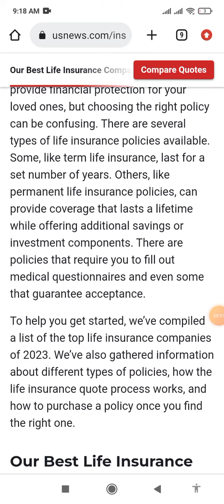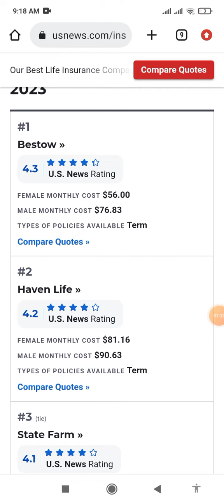Best Life Insurance Companies of 2023 in Usa